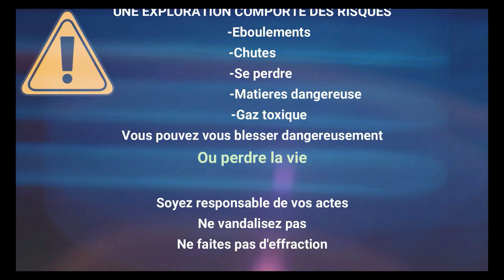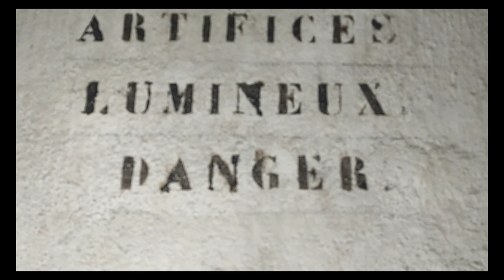Nouveau Membre : MAX Rejoint le STAFF XPLOR4TE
Nous accueillons un nouveau membre au sein de la TEAM XPLOR4TE.
Voici la vidéo de son Baptême afin de nous rejoindre avec en bonus un mini bêtisier de l'intro.

Bon visionnage

Bonus 21:51